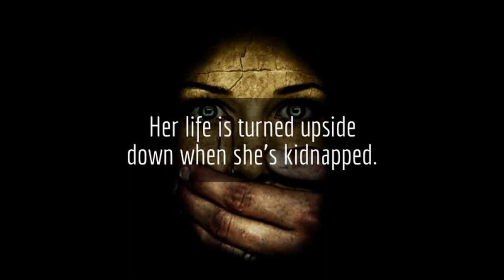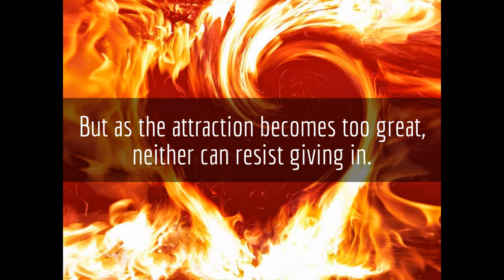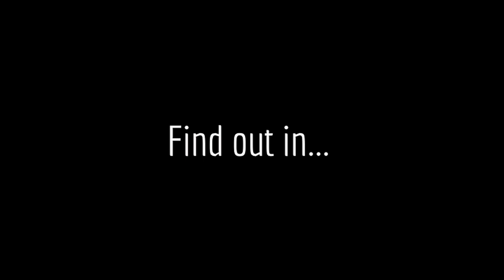Beautiful Disaster (Book Trailer) - Bree Vanderland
Beautiful Disaster -

A beautiful vampire Princess is kidnapped from her home and taken across the country. After falling for the boy, will she stay with him or go back home?

Genre - NA/Paranormal